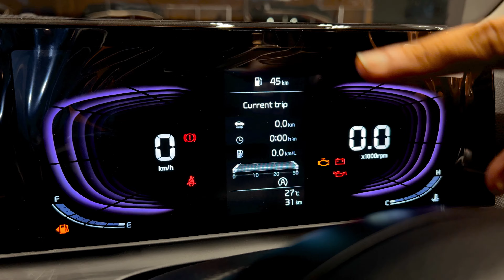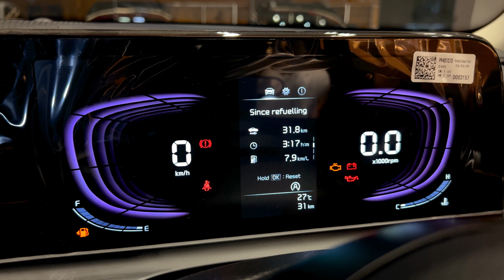Kia Seltos HTE Base Model 2024 Review, Features, On Road Price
Diesel(MT)- ₹ 14.46 Lakh